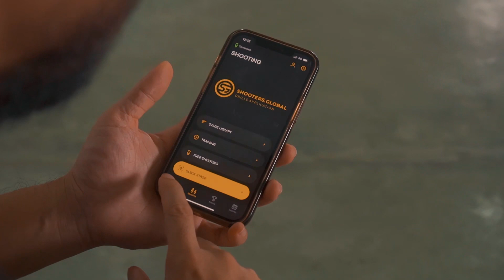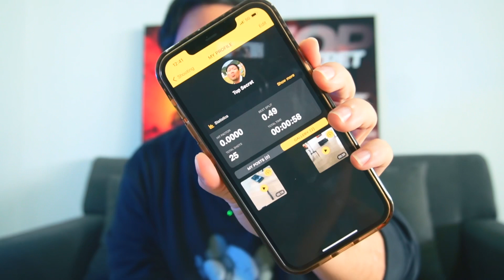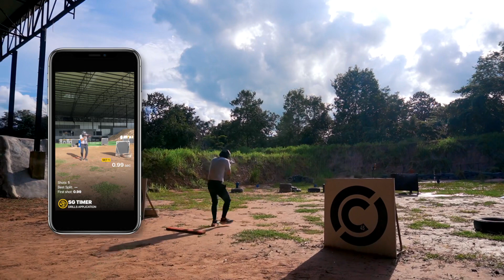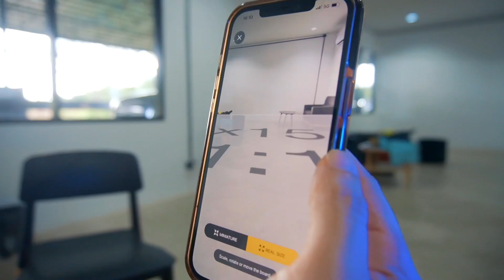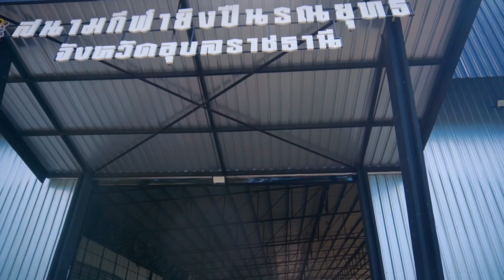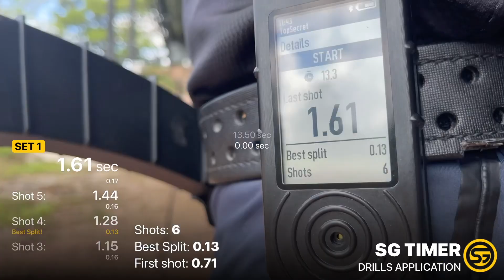UNBOX SG SMART SHOT TIMER